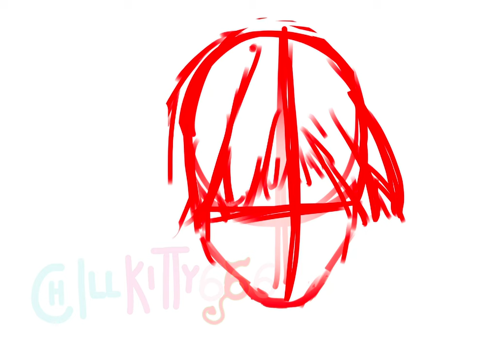Art For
WHAT TOO ALSO DO:

Don't listen to them,
Don't give up on your dreams,
Your doing great,
And I love you, I hope you have a great day.